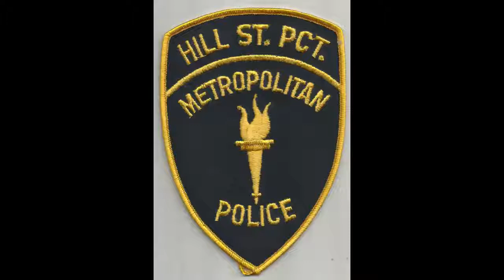Hill Street Blues memoriam 2018.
Tribute to people who worked on the show who sadly left us in 2018.